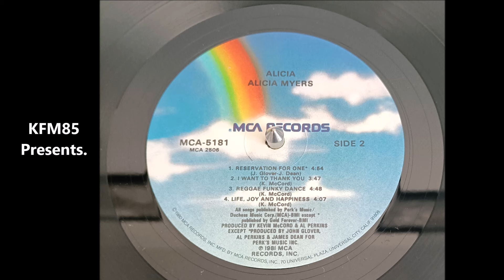Alicia Myers - I Want To Thank You 1981 HQ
MCA Records, (Soul, Funk & Disco) from LP "Alicia" released in 1981, USA

Prod and written by Kevin McCord